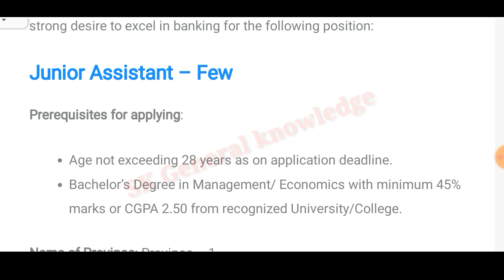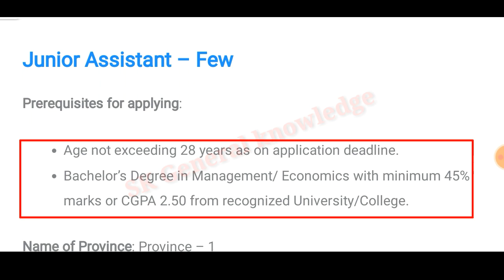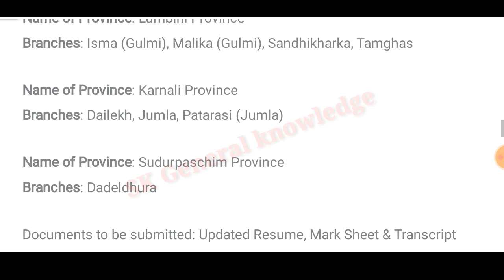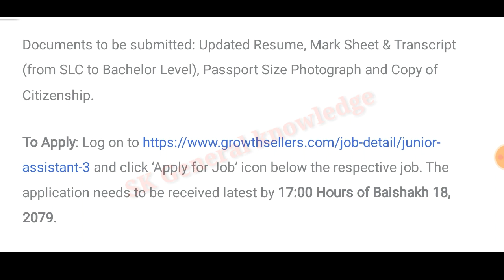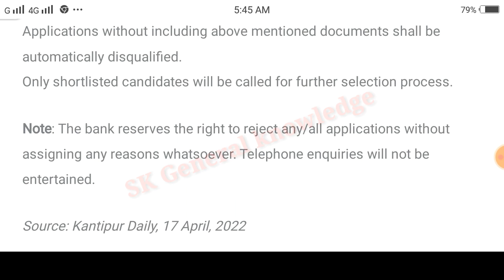जागिर । Bank of Kathmandu vacancy | Bank job vacancy | job vacancy 2022 | job vacancy in nepal job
जागिर । Bank of Kathmandu vacancy | Bank job vacancy | job vacancy 2022 | job vacancy in nepal job#sk_general_knowlege